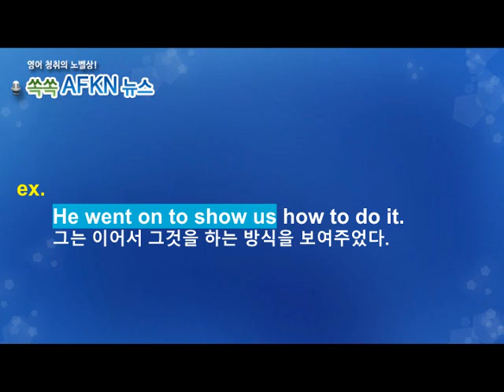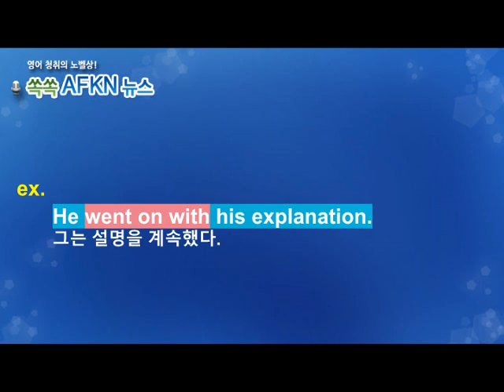[영어뉴스청취] 하루 한 단어 - go on